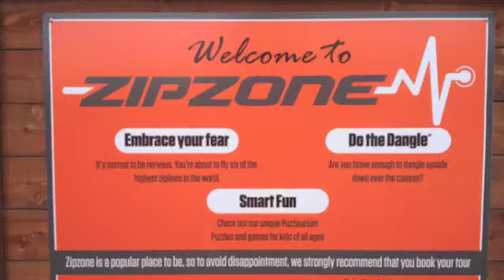Zipzone Canada 2013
Abraham Josefsen Kelowna eqqaani inuuimmini tunisilluni zipzonertoq.
Abraham Josefsen at zip zone Peachland BC